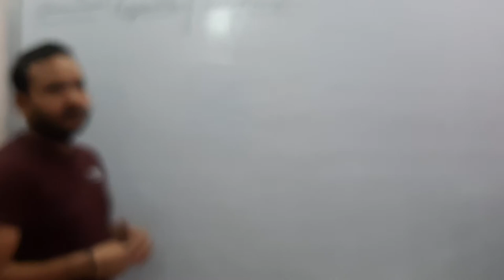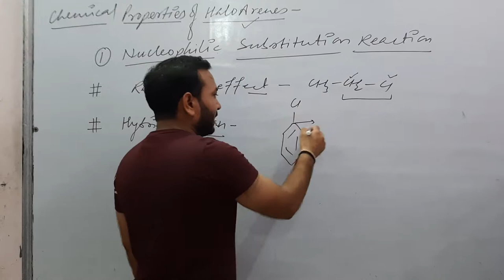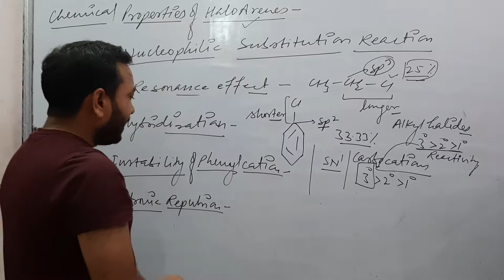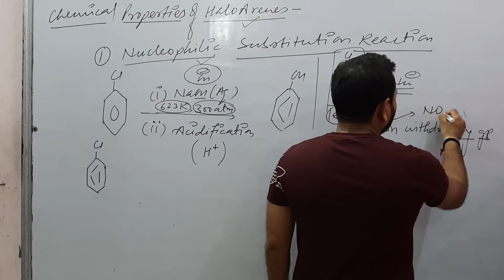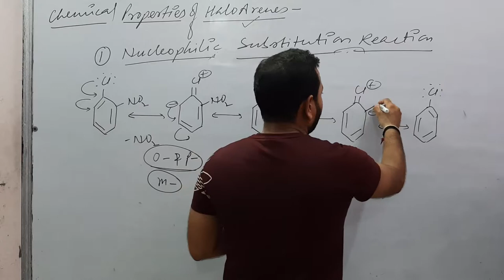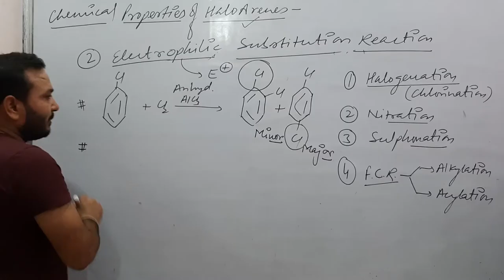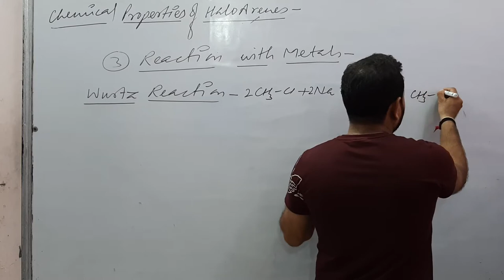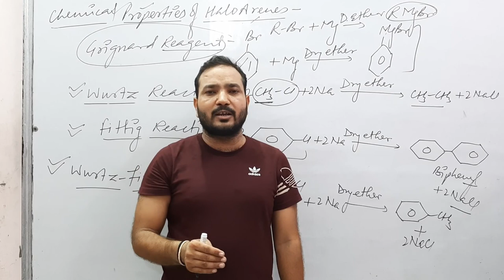Halo Alkanes & Halo Arenes : 07 | Chemical Properties of HaloArenes | Wurtz-Fittig Reaction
Hiiii.
Halo alkanes and Halo arenes (Preparation of HaloArenes - Sandmeyer Reaction, Gattermann Reaction). are explained in this video. In this video HaloAlkanes are prepared from alcohols and silver salts of fatty acids. In this video, significance of Lucas reaget and Hunsdiecker reaction are explained in appropriate manner too. It is very important topic in class - XII (Chemistry).
Dr-Rahul Panwar
Chemistry Video Lectures to prepare for JEE-Main, JEE-Advanced, NEET & Board Exams.
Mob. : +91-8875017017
Happy learning and keep supporting.